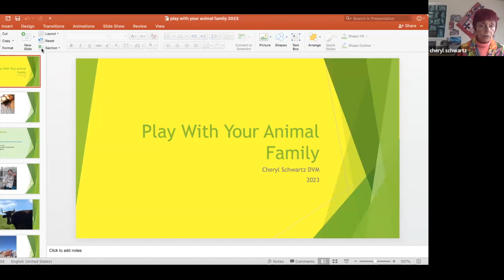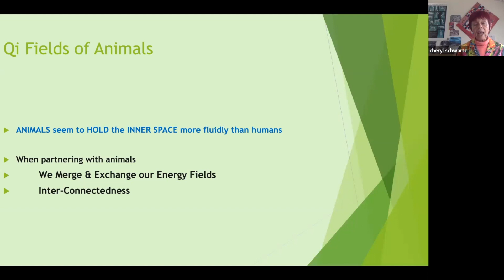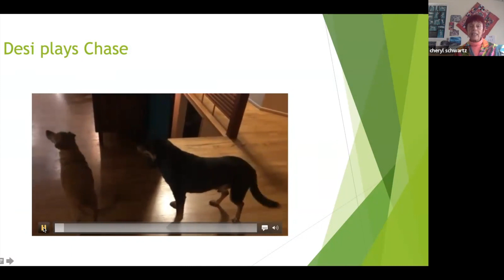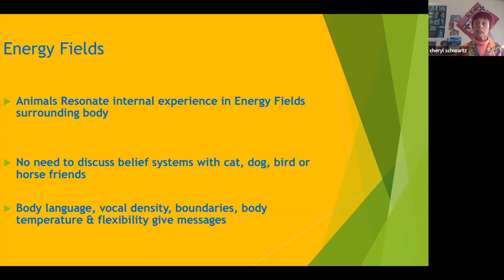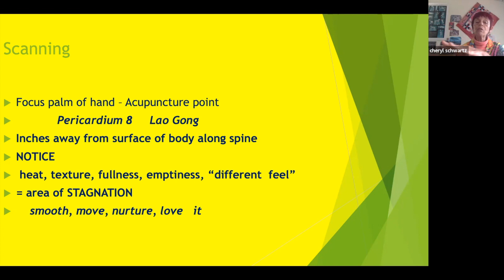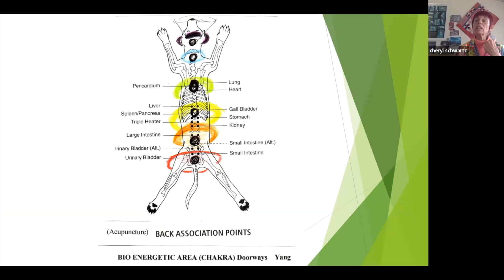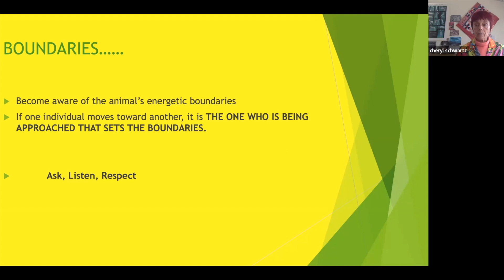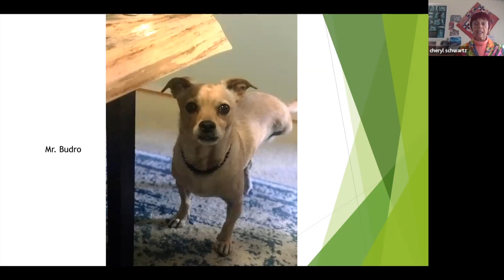Play with your animal family - Happy 2023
We share energy fields with our animal family. Join us in this video ushering in a happy 2023. Learn the energy centers and the colors associated with them.
Have fun and Play with Your Animals! It keeps us healthy.